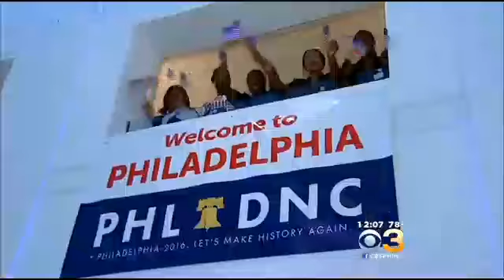Democratic Convention Site Selection Team Arrives To Wild Welcome in Philadelphia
Members of the Democratic National Committee arrived in Philadelphia this morning, the start of a two-day tour to consider whether the city would be up to hosting their 2016 nominating convention.